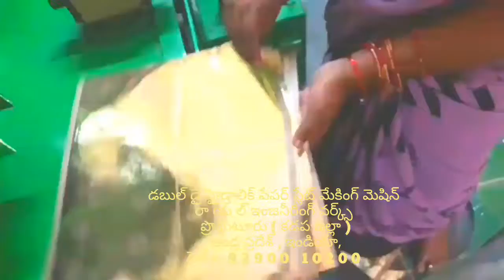Latest Paper plate making machine factory in proddatur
Types of Semi Automatic,Hydraulic,Paper plate making machine-price ( Double Die ),CALL , whatsApp ,Hydraulic price-paper plate’s making machine’s semi Auto Fully Automatic video Video of semi Automated BUFFET Paper Plate Making Machine in Andhra Pradesh proddatur, wahtsApp 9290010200 Paper plate making machine

FOR,
ROYAL engg works,
PRODDATUR,
KADAPA-DIST,
ANDHRA PRADESH